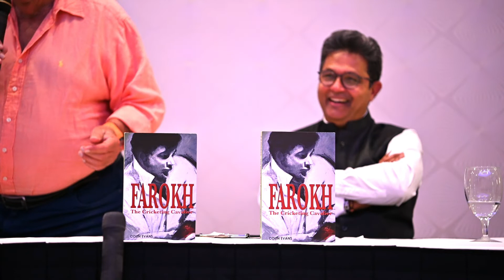Meet & Greet Farokh Engineer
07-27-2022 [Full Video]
Event: Meet & Greet Farokh Engineer
Time: 6.00 pm onwards
Date: Wednesday, July 27, 2022
Venue: Pearl Banquet & Conference Center, 490 W Lake St, Roselle, IL 60172